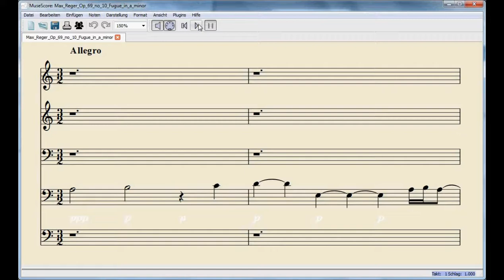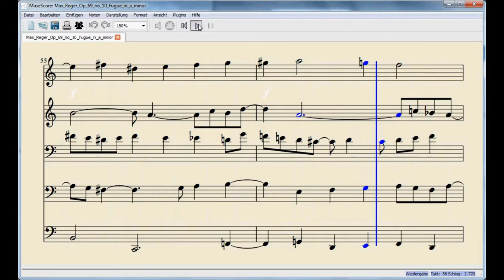Max Reger Op 69 no 10 Fugue in a minor (scrolling score)